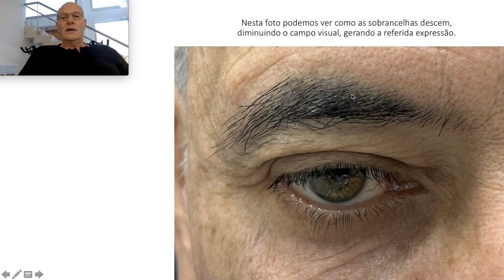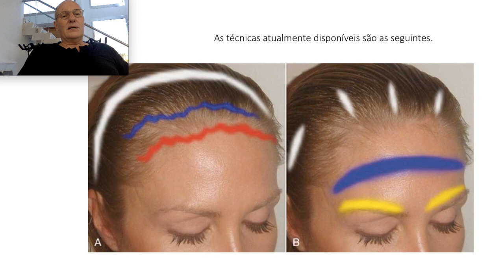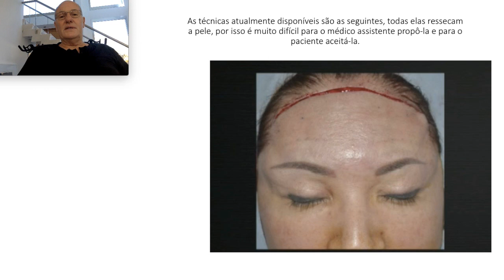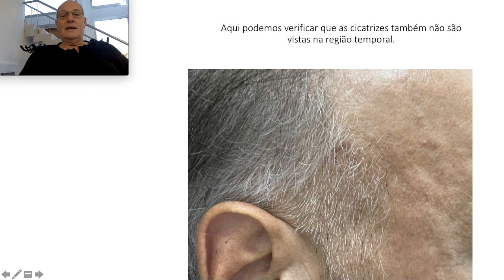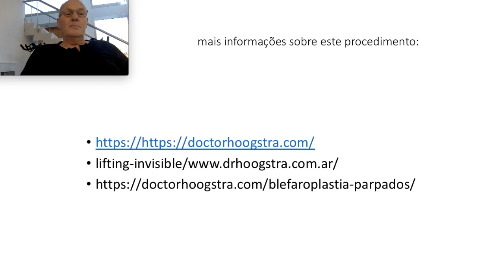Facelift sem cicatrizes - 23145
Cirurgia de Pálpebras e Olheiras

Segundo a experiência do Dr. Ricardo Hoogstra, a retirada da pele da pálpebra superior gera um rebaixamento das sobrancelhas na maioria dos pacientes, criando um aspecto triste, cansado e envelhecido.
O Dr. Ricardo Hoogstra rejuvenesce as pálpebras com a tecnologia laser, que não deixa cicatrizes, não remove a pele e evita os resultados não naturais e as complicações das cirurgias convencionais.
A cirurgia palpebral assistida por laser tem as seguintes vantagens:
* Não deixa cicatrizes
* Recuperação mais rápida
* Resultados naturais
Benefícios adicionais: Mais tarde, um tratamento panfacial com laser de dióxido de carbono pode ser realizado para rejuvenescer a testa, nariz, rosto e pescoço.
A blefaroplastia transconjuntival assistida por laser é realizada sem corte de pele ou músculo (ao contrário da técnica convencional) resultando em rejuvenescimento natural com menos edema e hematomas.

Se você quiser ver mais vídeos sobre tratamentos, visite nosso site oficial

O Dr. Hoogstra se especializou neste procedimento na Clínica Mayo (EUA) em 1994 e desde então já tratou centenas de pacientes e transmitiu seus conhecimentos em congressos tanto na Argentina como no exterior.
O Dr. Ricardo Hoogstra se especializou em rejuvenescimento facial minimamente invasivo, desenvolveu técnicas pessoais que evitam a remoção de pele e a formação de cicatrizes.
O Dr. Ricardo Hoogstra acredita que a remoção da pele das pálpebras envelhece ou deixa resultados não naturais em muitos pacientes.
O Dr. Ricardo Hoogstra acredita que as complicações da cirurgia de pálpebras, cicatrizes inestéticas e resultados não naturais podem ser evitados se pararmos de remover a pele das pálpebras e usarmos a tecnologia laser.
O Dr. Ricardo Hoogstra não retira a pele das pálpebras superiores, faz uma incisão mínima sem sutura por onde retira as bolsas e rejuvenesce toda a pele das pálpebras com Laser de Dióxido de Carbono.
Dr. Ricardo Hoogstra rejuvenesce e aperta a pele da pálpebra superior usando a tecnologia de laser de CO2 fracionado e reposiciona a testa, sobrancelhas e pálpebras com técnicas de vídeo-endoscopia.
O rejuvenescimento das pálpebras com a técnica desenvolvida pelo Dr. Ricardo Hoogstra representa um avanço científico-tecnológico que evitaria muitas das complicações e resultados não naturais que vemos hoje nas cirurgias convencionais.
Pacientes de todo o mundo viajam para sua clínica na cidade de Buenos Aires para receber os benefícios desses procedimentos inovadores.

Hoogstra Medical Centers
Escritórios em Belgrano, Caballito e Pilar - Buenos Aires
Consultas e plantões online

Dr Ricardo Hoogstra:
Cirurgião plástico; Membro da Sociedade Argentina de Cirurgia Plástica; da Sociedade de Cirurgia Plástica de Buenos Aires; da Sociedade Internacional de Cirurgiões Plásticos Estéticos; pioneiro do rejuvenescimento facial minimamente invasivo; Professor da Faculdade de Medicina da UBA; Ex-Chefe de Cirurgia Plástica do Hospital da Penna; Precursor da técnica de Lipomodelação invasiva ZERO; Diretor da clínica que leva seu nome.